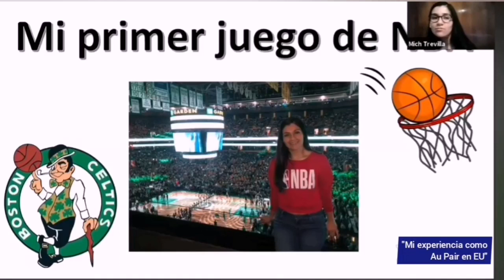Mich Trevilla • "Mi experiencia como Au Pair en EU" (Highlights)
Algunas de nuestras estudiantes se sienten motivadas a aprender inglés porque desean viajar a otro país. Ser niñera es una de las posibilidades para lograr este deseo. Por ello, invitamos a Michelle Trevilla, quien recientemente volvió de EUA para compartir su experiencia con nuestras estudiantes y otras personas que pudieran estar interesadas en esta opción.
Michelle Trevilla Rincón nació en Tuxtla Gutiérrez, Chiapas. Es atleta desde los 12 años; lo cual además de permitirle viajar a nivel nacional, también le valió para obtener una beca deportiva en la Universidad Anáhuac Mayab de donde egresó en 2018 como Licenciada en Mercadotecnia. Obtuvo una educación bilingüe desde los 5 años y actualmente cuenta con un nivel conversacional B2 de inglés. Durante dos años (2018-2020) tuvo la experiencia de intercambio cultural como niñera en Weston, Massachusetts, EUA. Actualmente se encuentra emprendiendo un proyecto llamado Crafty, dedicado a la creación de string art.
🙌🏼 ¡Conoce más sobre nuestro programa y súmate a nuestra comunidad!